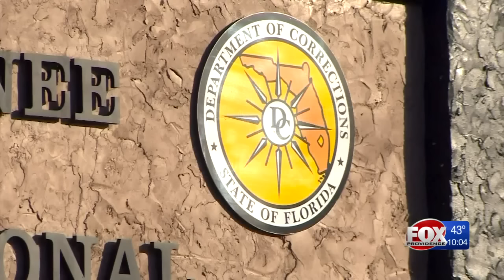RI serial killer Craig Price accused of stabbing fellow inmate in Florida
Price - who murdered four people in Rhode Island in the 1980s - was allegedly involved in an altercation that left an inmate hospitalized.